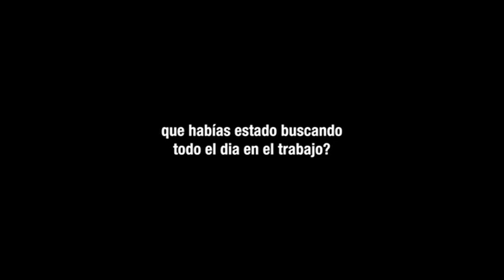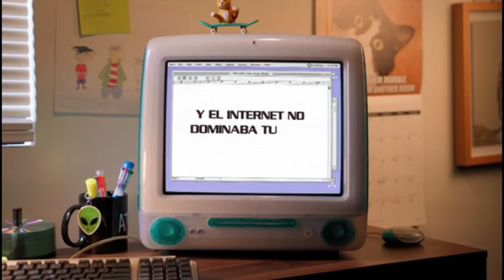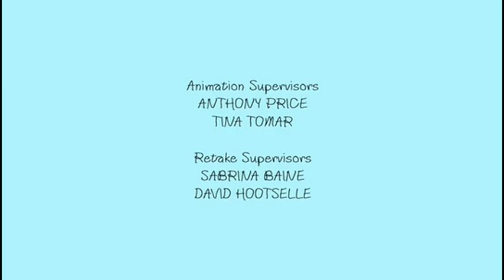Adult Swim Latam - Tanda Comercial durante Smiling Friends (Mayo 13, 2024)